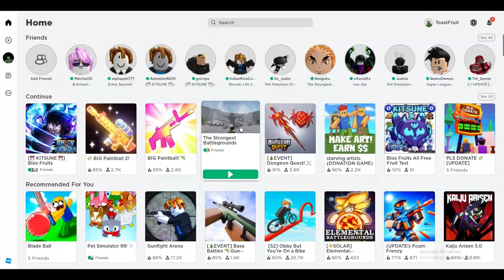25 Seconds Of Raids So You Don't Have To!